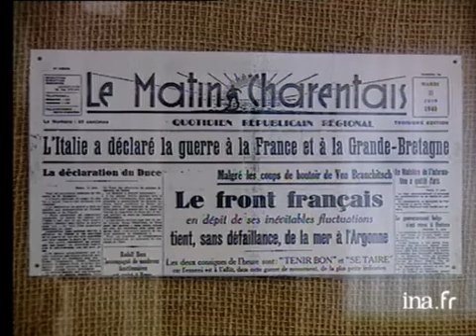Angoulême : le musée de la résistance organise une collecte d'objets et documents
7 decembre 2000
Le musée de la résistance et de la déportation d'Angoulême vient de lancer une vaste campagne de collecte de documents ou d'objets datant de la 2è guerre mondiale . Une initiative pour maintenir la mémoire collective alors que les témoins directs de l'époque sont de moins en moins nombreux. Images d'archive INA